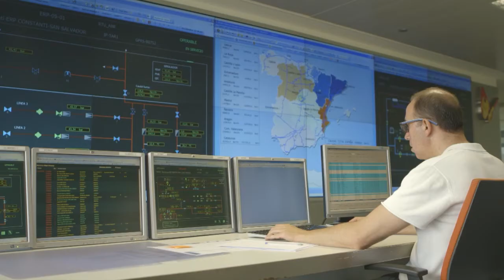Centro de control de la red de gas natural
Así es el Centro de Control de la Red de Distribución y Transporte de Gas Natural, ubicado en Barcelona.